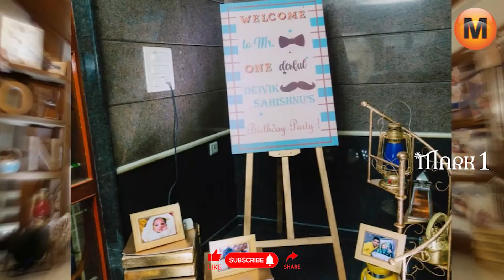Mark1 Events & Decor - Cutest Birthday Decor - Teddy Bear Theme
This is what we say " We are in the business of happiness ".

We provide end-to-end solution- with all safety measures and we have special and attractive packages to suit everyone's budget.

For contact

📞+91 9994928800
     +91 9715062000